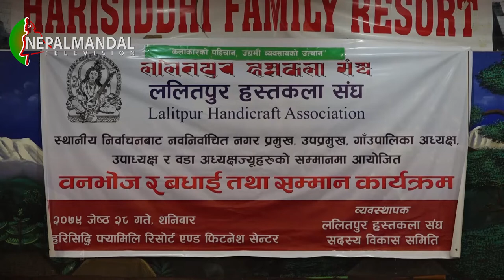ललितपुर हस्तकलापाखें नवनिर्वाचित जनप्रतिनिधितय्त सम्मान